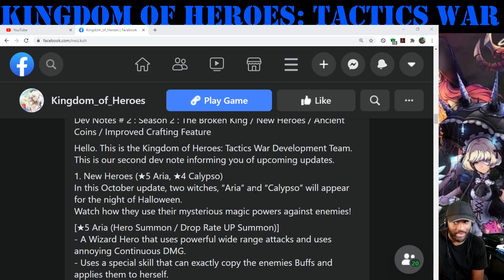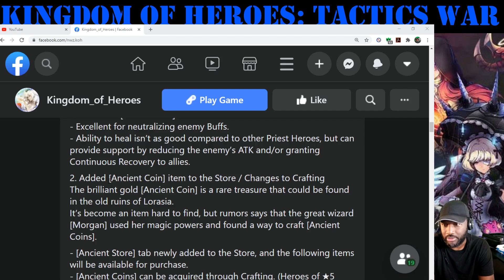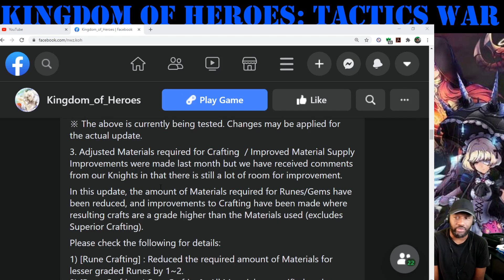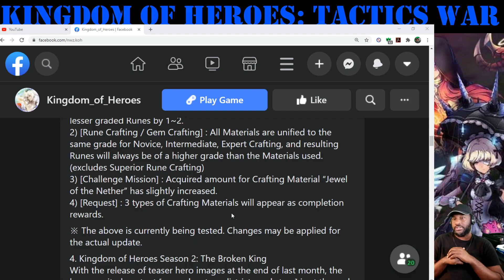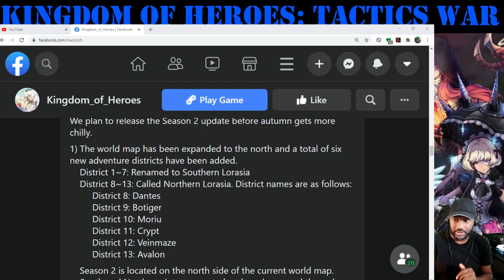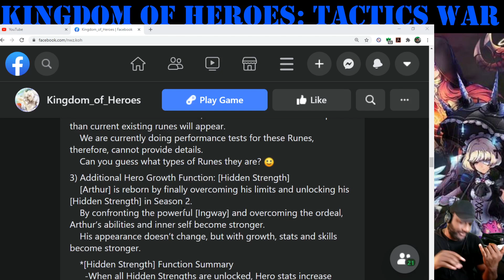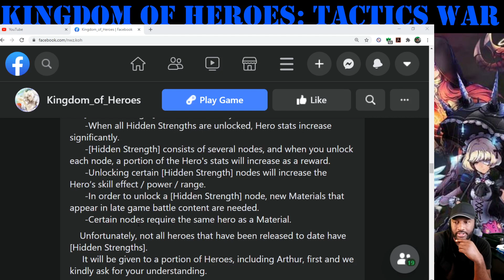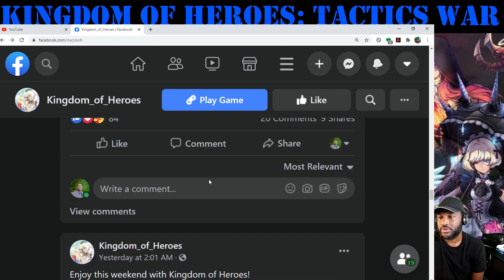Kingdom of Heroes: The lastest news on Broken King